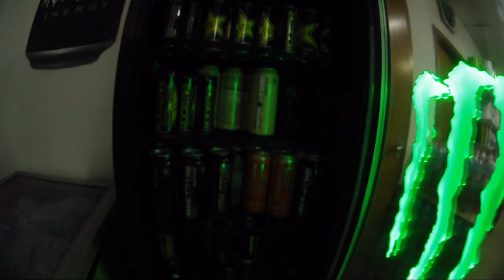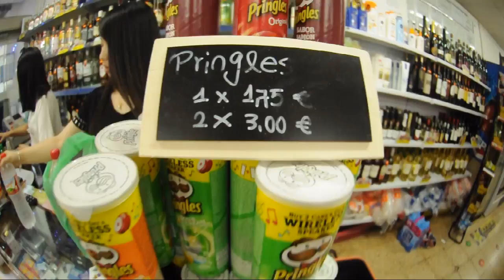Barcelona uma cidade perfeita para patinar #3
Barcelona uma cidade perfeita para patinar